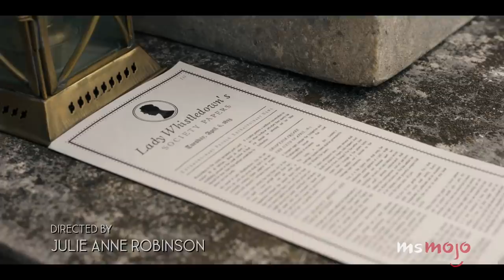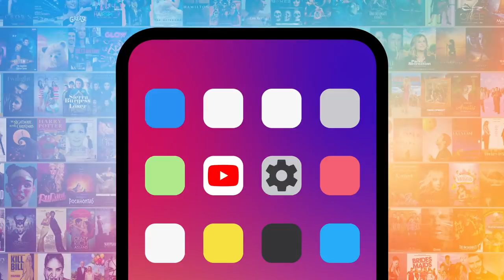Top 10 Best Julie Andrews Performances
These Julie Andrews performances are all supercalifragilisticexpialidocious. Our countdown includes "Shrek 2," "The Princess Diaries," "Victor/Victoria," and more! What's YOUR favorite Julie Andrew performance?